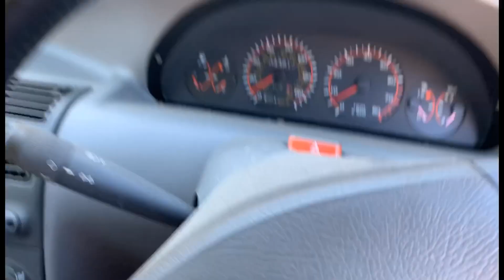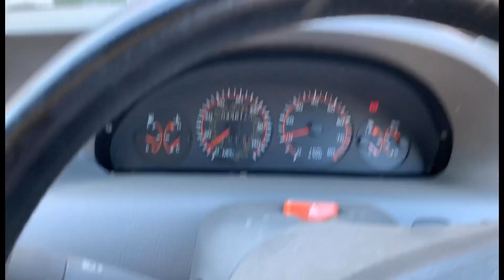Punto GT (part 3)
It’s been a while guys but a decent update for everyone. Plenty to come and the punto is ALIVE!